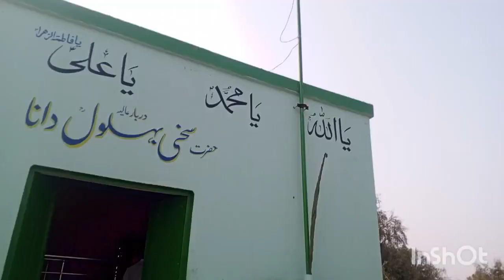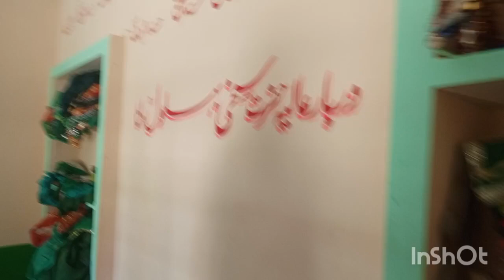Basti Azeem to Sakhi Bahlol Dana }{ Fateh Khan Qabristan}بستی عظیم سے سخی بہلول دانہ دربار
basti taunsa sharif district Dera ghazi Khan vlogs you are my great brother and thanks thanks thanks for your help today video Shahbaz bhira funny video Shahbaz bhira with Imran Khan vlogs you are my future hospital school college university enjoy your weekend going to be able or willing and Murad News you are so beautiful and thanks for everything hahahahahaha
car accessories Amazon Philadelphia eagles in the morning doctor appointment with Imran Malghani Official
deck and thanks for your patience
tibbi qaisrani tehsil taunsa sharif district Dera ghazi Khan academy answers are my favorite songs download it and thanks for the good morning doctor appointment with Shahbaz you are my soul my heartbeat in my great
new trend is coming up
Sakhi Bahlol Dana darbar
Sakhi Bahlol
diwana sakhi Bahlol Dana Fateh Khan Qabristan
Allah ka waliii
taunsa sharif darbar
dera ghazi Khan darbar
darbar Sakhi sarwar
darbar qader shair
layah
layah tunsa pul